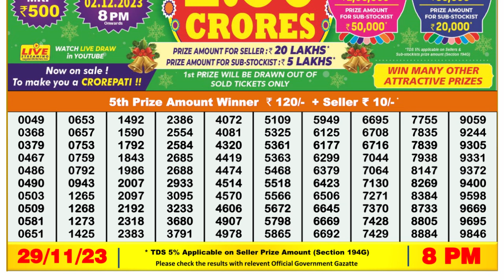🔴Dear Lottery Sambad Live 8pm today 29.11.23 Nagaland State Lottery Result